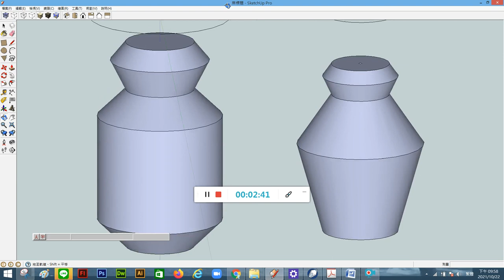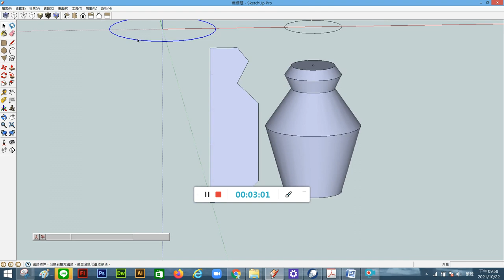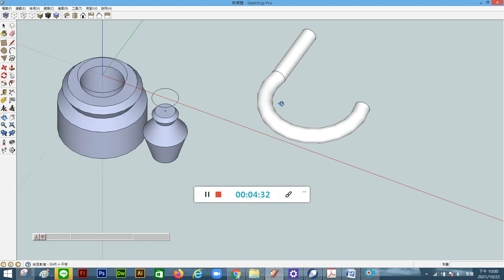圖學天王教你學會sketchup-路徑跟隨工具操作